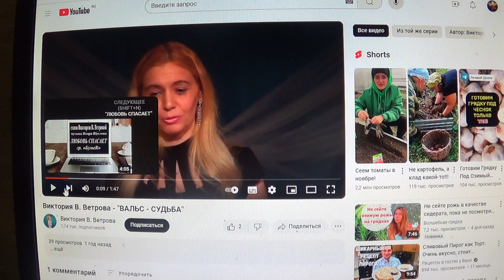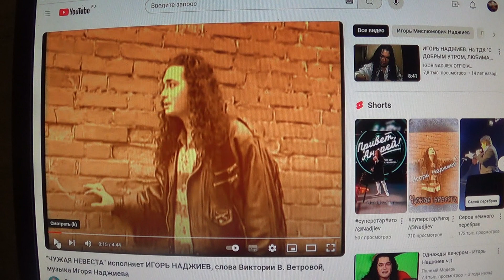Игорь Наджиев. " Чужая невеста" ( слова Виктории В. Ветровой, музыка Игоря Наджиева)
Мой телеграмм.